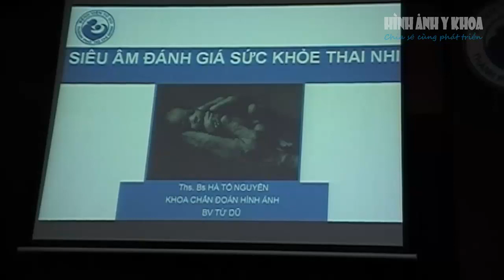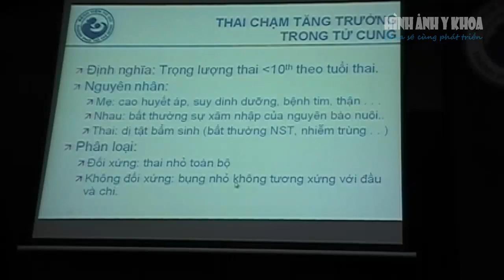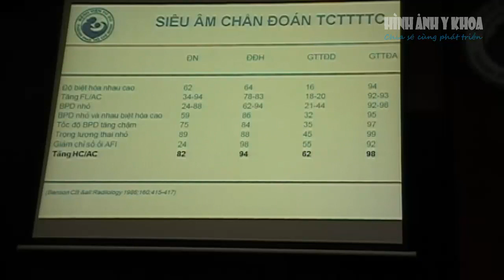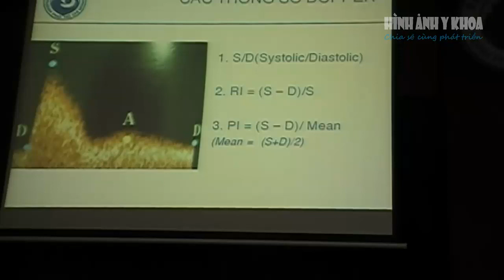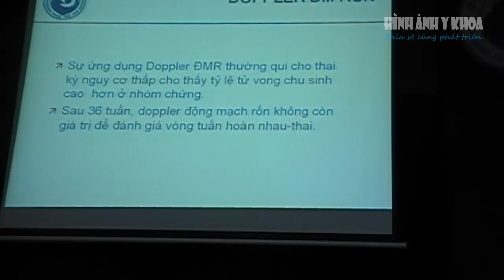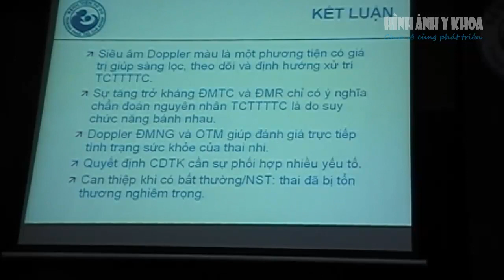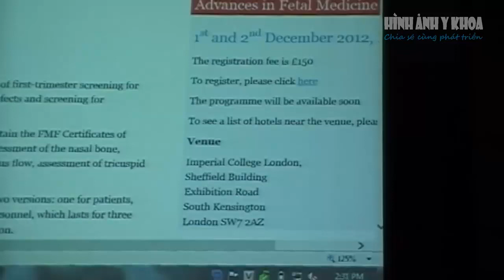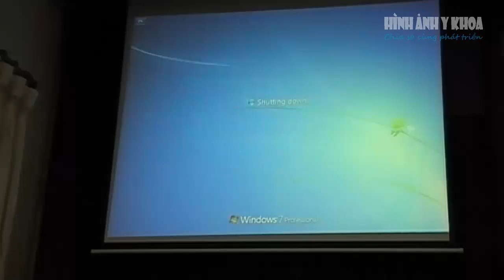Siêu âm đánh giá sức khỏe thai nhi, Bs Hà Tố Nguyên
Siêu âm đánh giá sức khỏe thai nhi, Bs Hà Tố Nguyên, BV Từ Dũ